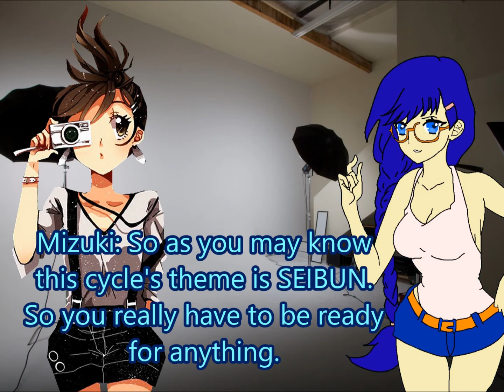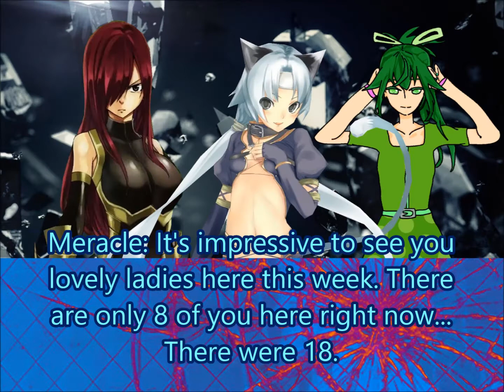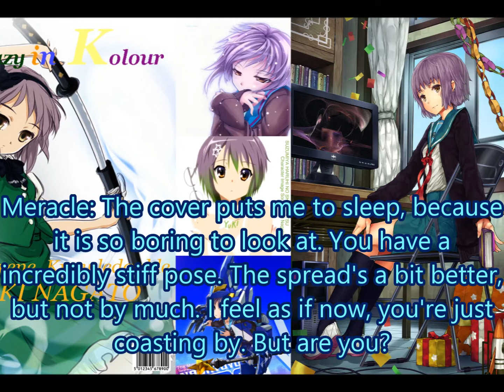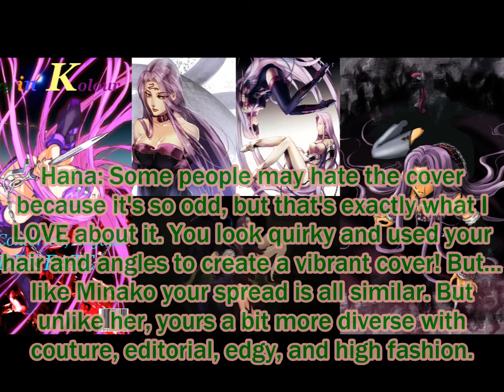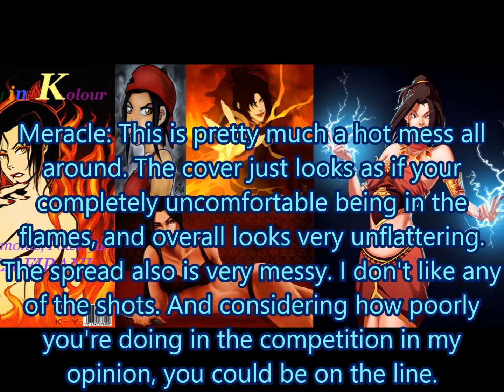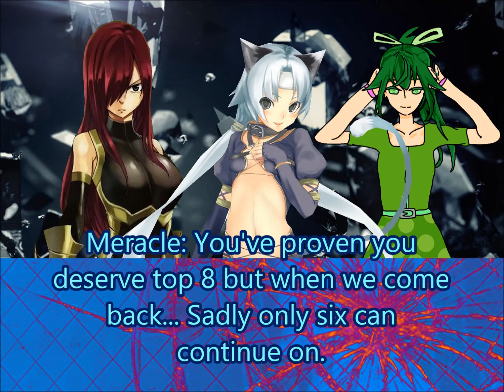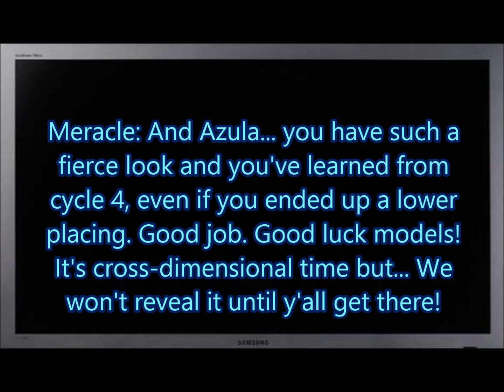Anime's NTM Cycle 2 Episode 9 "The Famous Spread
Only 8 remain but after this 6 will remain, who is eliminated this time.

Next Week: Neko Neko Ads bring a slice of the animal kingdom to the game. Who will roar and who will hibernate? Find out NEXT TIME.